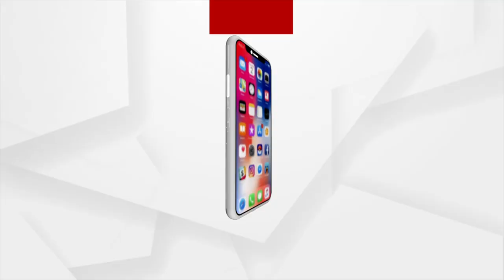ଅର୍ଗସ୍ ଷ୍ଟୁଡ଼ିଓରେ ଅଗ୍ନୀକନ୍ୟା।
୧୯୯୯ ମସିହାରେ ନିଜ ବିରୋଧରେ ହୋଇଥିବା ଅନ୍ୟାୟକୁ ବିରୋଧ କରିଥିବା ସେଇ ସାହସି ମହିଳା ଅଞ୍ଜନା ମିଶ୍ର , ଯାହାଙ୍କ ଶାଣିତ ସ୍ବରରେ ସରକାର ଭାଙ୍ଗଯାଇଥିଲା, ଆଜି ମମିତାଙ୍କ ନ୍ୟାୟ ପାଇଁ ସ୍ବର ଉଠାଇଛନ୍ତି । ଅଞ୍ଜନା କୁହନ୍ତି ସତ୍ୟ ଓ ନ୍ୟାୟର ଚାବୁକ୍ ଆଗରେ ଶକ୍ତିଶାଳୀ ଓ ପତ୍ତିଆରା ସମ୍ପନ୍ନ ବ୍ୟକ୍ତି ବି ଆଣ୍ଠେଇପଡ଼ନ୍ତି ।